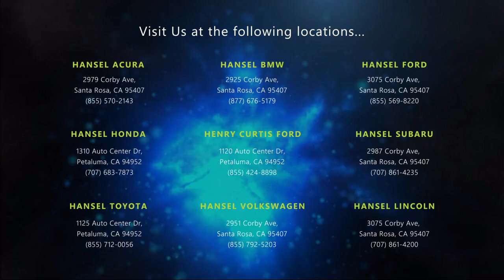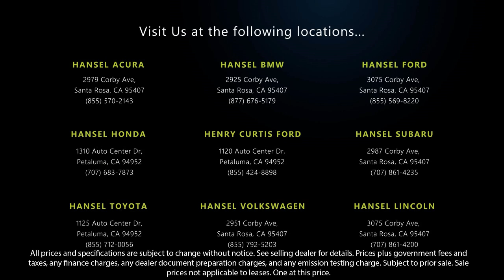2012 Honda CR-V EX Sport Utility Santa Rosa Rohnert Park Petaluma Sebastopol Windsor Cotati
2012 Honda CR-V EX Sport Utility Stock Number: SU240229A Vin:JHLRM3H59CC010352.

Hansel Subaru
29887 Corby Avenue